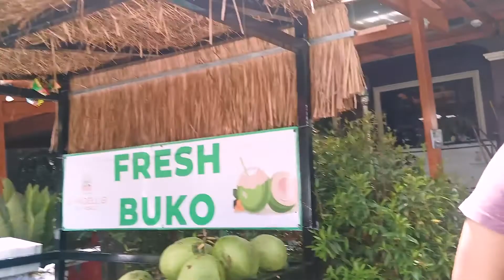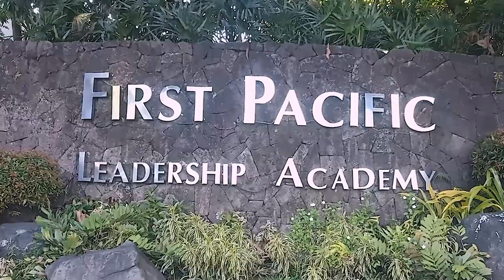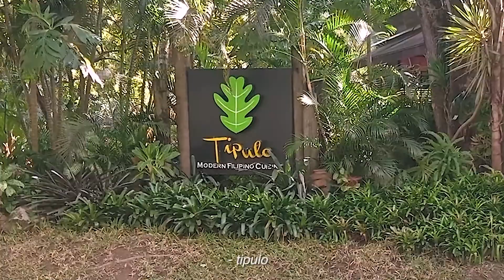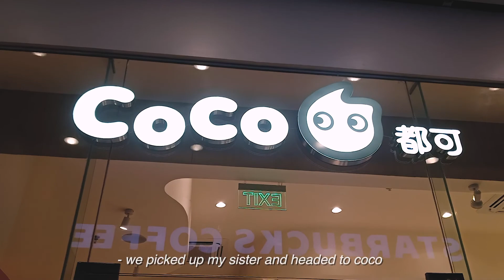✿ road trip: brunch in tanay & a café in antipolo.mp4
✿ here's a few moments of me finally going out of the house and enjoying nature and long drives ♡